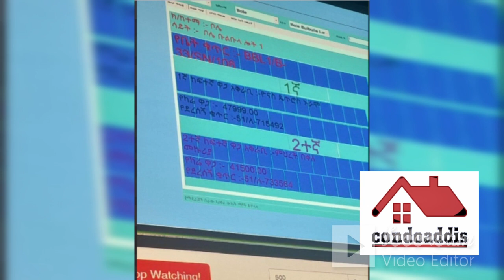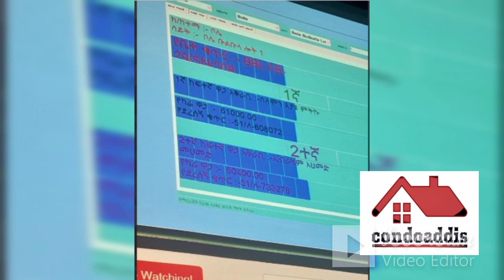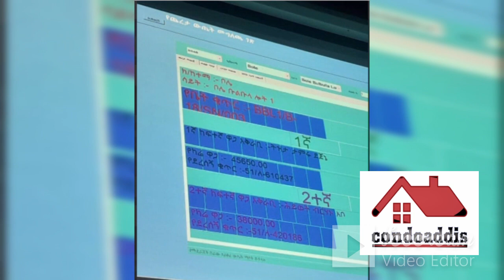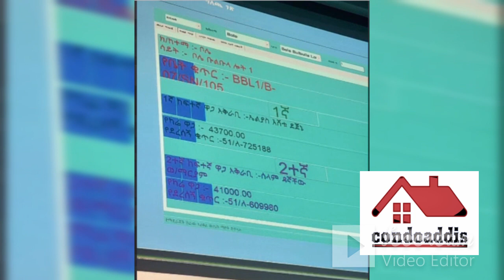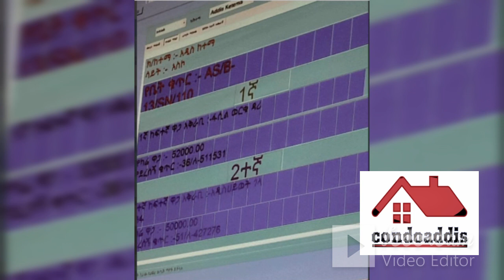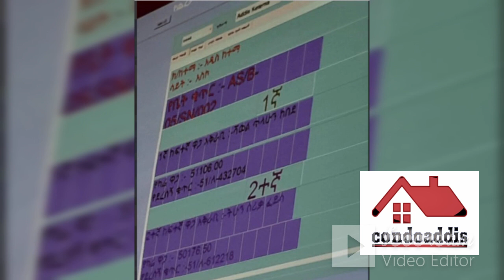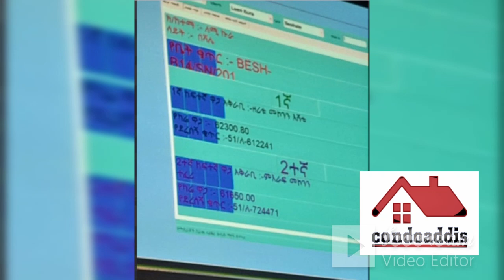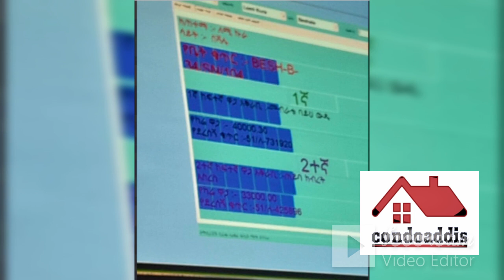Condominium shops lottery in Adds Ababa የጋራ መኖሪያ ንግድ ሱቆች ጨረታ ውጤት ክፍል 9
የ5ኛው ዙር የጋራ መኖሪያ ንግድ ሱቆች ጨረታ ውጤት

ክፍል 9
ሙሉውን እስከመጨረሻው ይከታተሉ

በክፍል 10 ይቀጥላል።